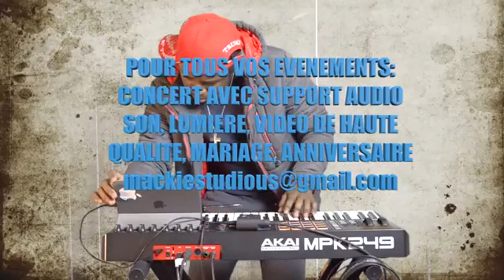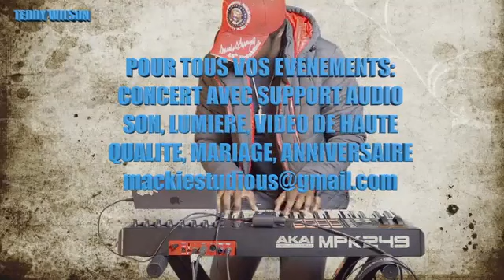TEDDY WILSON TUTO CLAVIER SEBEN FULL OPTIONS